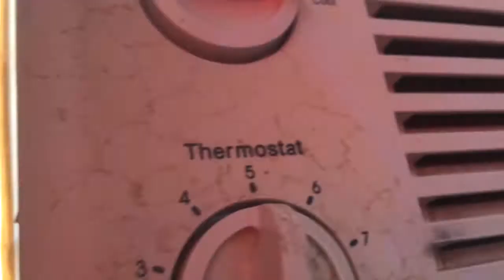Window ac startup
Compresser start up sound